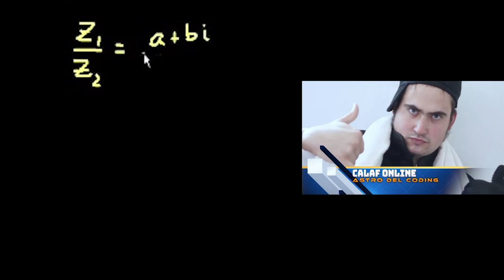Turandot.com (2019) - trailer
Turandot.com - fiaba futuribile

libretto, musica e regia del suono di Raffaele Sargenti
prima esecuzione assoluta, commissione Festival delle Nazioni

Tony Contartese regia, scene e costumi
Mario Cecchetti direttore
Chiara Franceschelli soprano
Veronica Marinelli soprano
Tommaso Costarelli tenore
Diego Savini baritono
Ensemble da camera di Città di Castello
Damiano Babbini violino
Francesco Bagnasco violino
Ermanno Vallini violoncello
Luca Marzetti contrabbasso
Andrea Biagini flauto
Margherita Sanchini clarinetto
Laura Mancini percussioni
Simone Nocchi pianoforte
Raffaele Sargenti elettronica
Mailis Põld Maestro collaboratore
Coro di voci bianche dell’Associazione Octava Aurea e dell’Istituto comprensivo statale Alberto Burri di Trestina
produzione Festival delle Nazioni in collaborazione con Scuola comunale di musica Giacomo Puccini e Istituto comprensivo statale Alberto Burri di Trestina

La principessa cinese di ghiaccio, Turandot, musicata da Giacomo Puccini, si immerge nel mondo tecnologico-digitale della nostra contemporaneità. È questo, in sostanza, il concetto alla base della ‘fiaba futuribile’ Turandot.com, una nuova produzione del Festival delle Nazioni realizzata in collaborazione con il sistema didattico musicale del territorio. Obiettivo del progetto artistico è proprio quello di riflettere, attraverso il linguaggio della musica e del teatro, sulle insidie della realtà ‘online’ in cui la generazione di ragazzi oggi è immersa e da cui è costantemente attratta e manipolata; e d’altro canto di promuovere un uso creativo e positivamente relazionale del web, contro quello passivo, acritico e anaffettivo, che può portare, anche nei più giovani, al problema della dipendenza.
«In Turandot.com convivono musica lirica ed elettronica, canto spianato e speculazione frequenziale, melodia e codice binario, tradizione e futuro – ha dichiarato il compositore perugino Raffaele Sargenti, autore di libretto e musica –. Mi sono divertito a immaginare in platea l’intera comunità del web, costituita magari da semplici curiosi, appassionati dei più disparati generi musicali, strenui melomani o giovani gamer completamente a digiuno di opera. Ho cercato di utilizzare le convenzioni operistiche se e quando servivano a valorizzare il nucleo tematico, giocando a rincorrere affinità linguistiche e timbriche tra ambiti musicali diversi, favorendo la commistione senza preconcetti, come forse solo col teatro musicale si può fare».